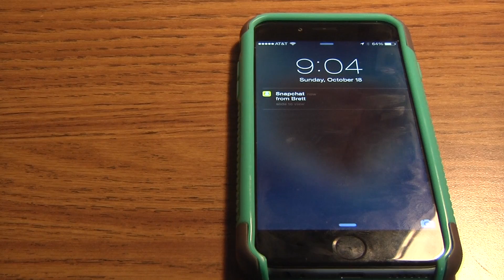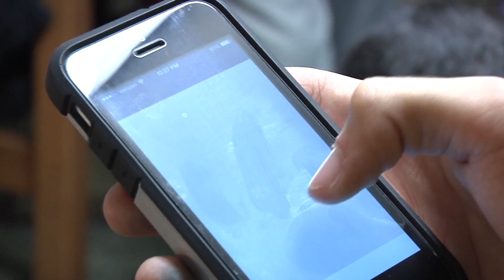Social Media Package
TRT: 1:34

TRT: 11 Anchor lead: FOR COLLEGE STUDENTS DISTRACTIONS ARE ALL AROUND. WITH THE CONSTANT USE OF SOCIAL MEDIA AND CELL PHONES, ARE THESE FORMS OF TECHNOLOGY BECOMING A DISTRACTION AND AFFECTING THE WAY COLLEGE STUDENTS LEARN? DAILY IOWA'S NICHOLAS MOREANO HAS THE STORY.

THE CONSTANT DRIVE TO BE UP TO DATE WITH THE LATEST INFORMATION CAN BE A DISTRACTION FOR STUDENTS, BUT ACCORDING TO ONE U OF I PROFESSOR, THE DISTRACTION LIES WHERE STUDENTS FOCUS THEIR ATTENTION.

TRT: 14 (BRIAN EKDALE) - WE'VE INCREASINGLY GOTTEN IN THE HABIT OF DIVIDING OUR ATTENTION AND SO AS A SOCIETY WE'RE NOT VERY GOOD AT FOCUSING ON THIS THING AND FOCUSING ON THAT THING AND THEN FOCUSING ON THAT THING.

ONE U OF I STUDENT THINKS SOCIAL MEDIA IS A BIG DISTRACTION FOR STUDENTS.

TRT: 7 (ZOE ZECCHIN) - FOR MATH I PICK UP MY PHONE AND THEN I AT SOCIAL MEDIA, I PUT IT BACK DOWN AND I KNOW THAT IF I JUST PUT MY PHONE AWAY, LIKE AROSS THE ROOM, I WOULD GET SO MUCH MORE DONE.

STANDUP TRT: 11 - ALL IT TAKES IS A TAP ON A SCREEN TO ACCESS YOUR FAVORITE SOCIAL MEDIA APPS, LIKE TWITTER, FACEBOOK AND INSTAGRAM. WITH SO MANY APPS, NO WONDER COLLEGE STUDENTS ARE HAVING TROUBLE FOCUSING IN CLASS.
ANOTHER U OF I STUDENT FIND IT REWARDING TO HEAR HIS PHONE VIBRATE.

TRT: 7 (LATRELL BURDEN) - I DON'T KNOW, WHEN I HEAR THAT (ZZZ) (ZZZ) IT PSYCHOLOGICALLY TELLS ME THAT LIKE, OHH WOW SOMEBODY IMPORTANT IS TEXTING ME OR SOMETHING JUST HAPPENED.

EKDALE THINKS WORKING ON ONE THING AT A TIME IS BENEFICIAL FOR STUDENTS LEARNING.

TRT: 15 (BRIAN EKDALE) - RESEARCH DOES SHOW THE MORE WE DIVIDE OUR ATTENTION, THE LESS WE LEARN FROM THAT, YOU KNOW WE ARE NOT AS CONCENTRATED. IF YOU CAN, YOU KNOW, PUT YOURSELF IN A ROOM AND LOCK THE DOORS AND TAKE AWAY THE TECHNOLOGY AND TAKE AWAY ANY CHANCE OF INTERRUPTION, YOU'RE GOING TO LEARN A LOT BETTER, MORE EFFICIENTLY, THEN YOU WOULD OTHERWISE.

DISTRACTIONS ARE EVERYWHERE, BUT STUDENTS CONTROL WHERE THEY FOCUS THEIR ATTENTION.

NICHOLAS MOREANO, DIALY IOWAN TV.